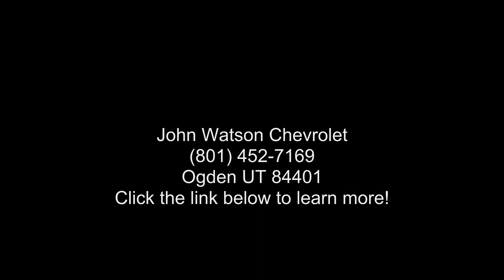2023 Chevrolet Equinox AWD 4dr LT w/1LT - John Watson Che...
New 2023 Chevrolet Equinox AWD 4dr LT w/1LT, sterling gray metallic exterior, jet black premium cloth seat trim interior, 4, 1.5l, 6-speed a/t, awd, 4 doors, 3 miles, Stock #231320, VIN: 3GNAXUEG8PS148078,